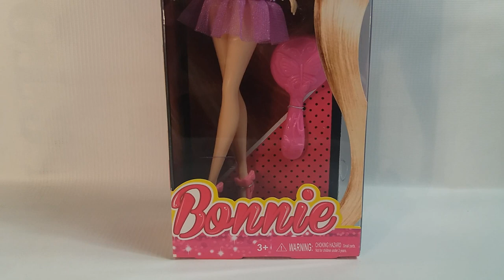Browse beautiful toy doll with long dark hair and pink shoes Cartoon drive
Review toy doll with long dark hair and pink shoes